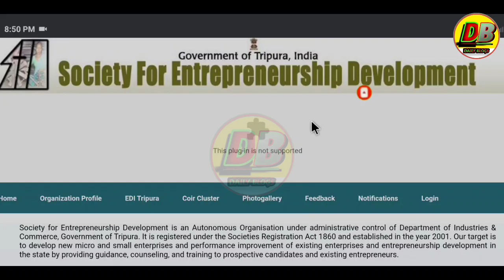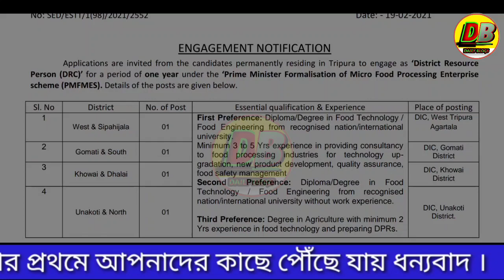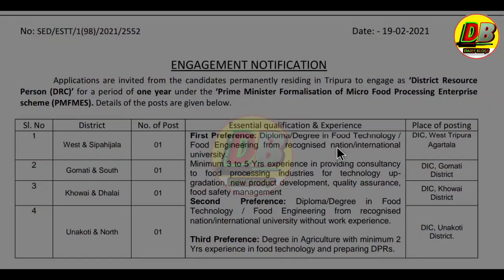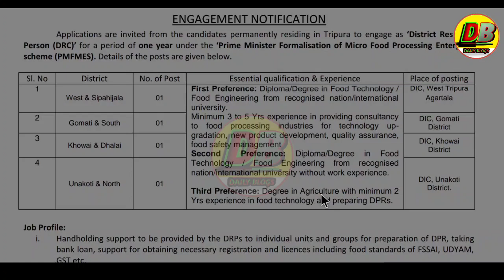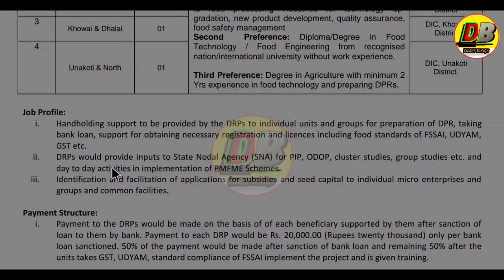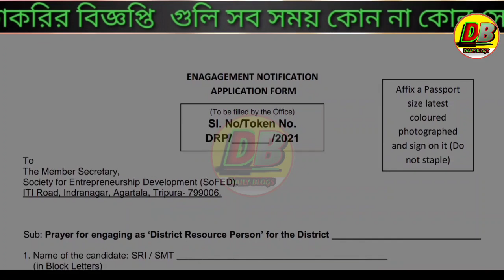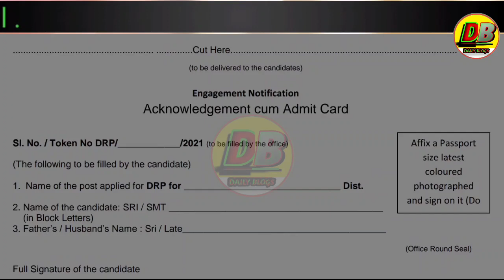Tripura sofed agartala job 2021|Tripura job week 2021|Tripura Job News2021|urgent job in tripura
cover topic :-
Tripura Private Job Vacancy2021
tripurar chakrir khabor february
tripurar chakir khabor 2021
sofed tripura job
agartala smart city job 2021

Business Query- যে কোন প্রকারের Advertisement বা Promotion এর জন্য যোগাযোগ করুন আমাদের Instagram Id এ

dailyblogs channel